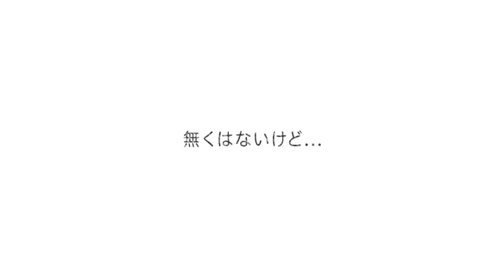Bonus PV Watanabe Risa Single 2nd Sekai ni wa Ai Shika Nai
(Type-A) Bonus Individual PVs
Ishimori Nijika
Ozeki Rika
Shida Manaka
Habu Mizuho
Moriya Akane
Watanabe Rika
Watanabe Risa